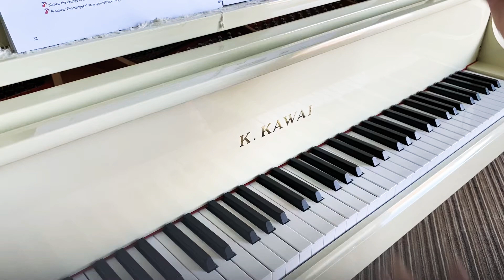Butterfly, Grasshopper, and Choo-Choo Train at the piano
3 pieces from Irina Gorin's "Tales of a Musical Journey" Book 1.

Pages 32-33.